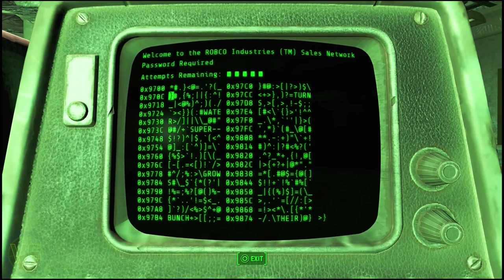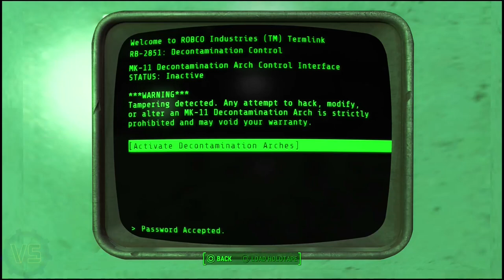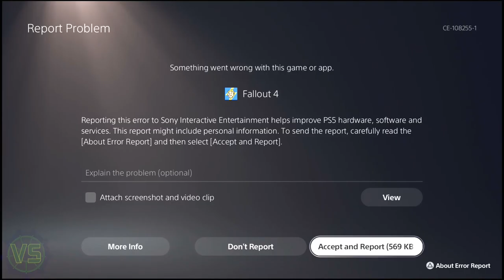Brains Everywhere!! - Fallout 4 DLC: Automatron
Part 1 of My fallout 4 DLC series Automatron.
Automatron starts off by saveing and destroying robots, We meet Ada and a few new people and gaining the ability to build a new robot compainon, kit it out and have it fight. Once we have killed a few dozens robots we Contront the old wasteland Legend that is the Mechanist.

Fallour 4 will include Full DLC Story Campaign Walkthrough on PS5,
With a Review, Reaction, Cinematics, Cut Scenes, Soundtrack, OST, Puzzles, Main DLC Quests, Side Quests, comics, unique armour, unique weapons and more until the end of all DLC running on Playstation 5!.
Game: Fallout 4
Platform: PS5
Developed/Released: Bethesda Softworks / Bethesda Game Studios
Fallout 4 is a 2015 action role-playing game developed by Bethesda Game Studios and published by Bethesda Softworks. It is the fourth main game in the Fallout series and was released worldwide on November 10, 2015, for PlayStation 4, Windows, and Xbox One.